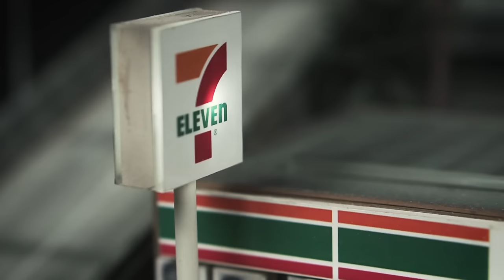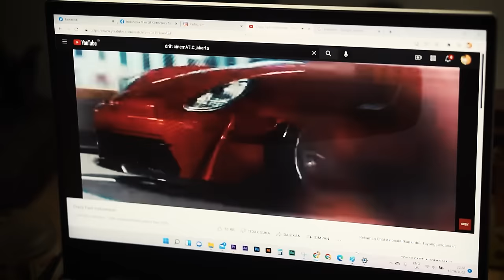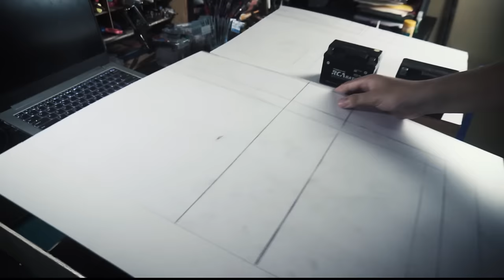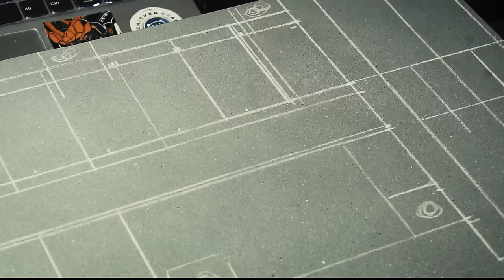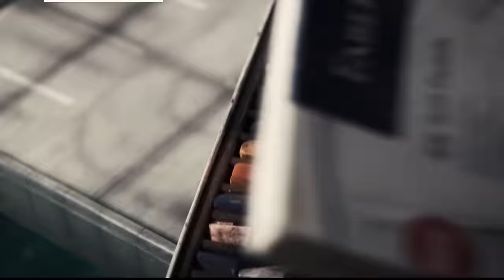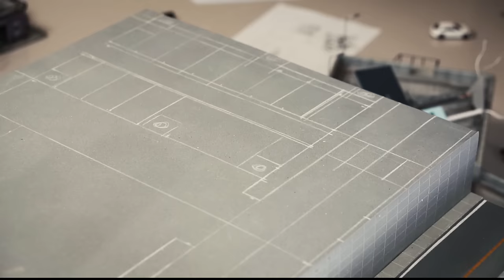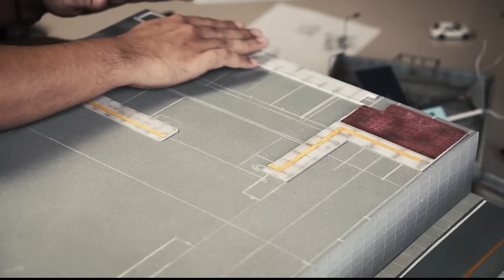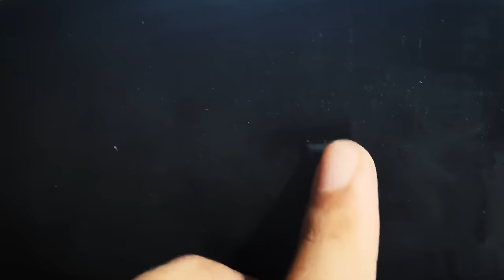How To Make a CITY DIORAMA || for HOT WHEELS 1 64 scale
Diorama yg saya buat kali ini bertemakan sebuah kota kecil yg ada di tepi laut , next dari episode yg sebelumnya , karana terlalu panjang video ini jadi saya membuatnya dalam beberapa part ,semoga menghibur dan bermanfaat untuk teman teman semua .. salam diorama INdonesia (The diorama that I made this time was themed on a small town by the sea, then from the previous episode the video was too long so I made it in several parts, hopefully it's entertaining and useful for all of you guys... greetings Indonesian diorama)

CHANEL INI ADALAH CHANEL YG MENGAJARKAN SENI DIORAMA, MINIATURE , ART ,DIY DENGAN MUDAH DAN MENGGUNAKAN BARANG BARANG DI SKITAR ANDA , DIMANA NANTINYA TIDAK HANYA MEMBAUT DIORAMA TAPI MENJELAJAH SETIAP DAERAH UNTUK MEMBUAT SENI SENI DARI ALAM / SAMPAH ALAM

jika ada yang ingin di tanyakan silahkan komen di kolomkomentar ,akan saya bantu memberikan solusi.

jika kalian ingin tau bagaimana cara membuat CRAFT ,ART ,& DIORAMA tonton chanel "ART BERUANG" juga yah: